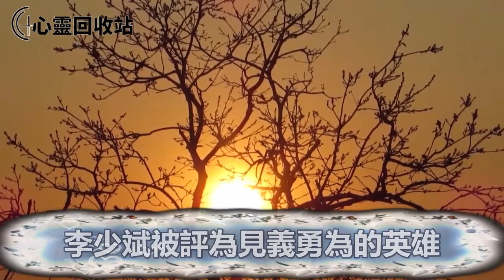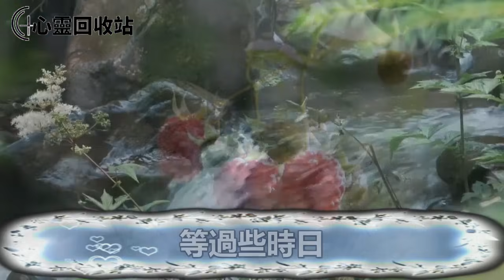老公去世留下120萬，婆婆求我生下肚裡的娃，3年後，我提出再婚，婆家人立馬翻臉把我告上法庭，一舉動叫我身敗名裂沒臉見人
往期回顾：
我吃苦省下的錢，丈夫都花在了小三身上，她手拿名牌包，我手拎地攤貨，她張嘴一句話，我一舉動叫她身敗名裂沒臉見人
我外出掙錢，老婆在家遇害，9歲兒子卻說我是兇手，我被逼說出一人名，叫他進了監獄得到懲罰